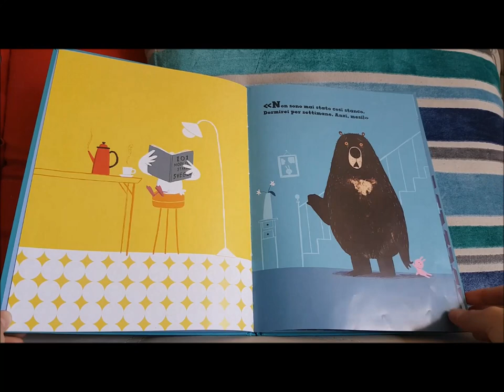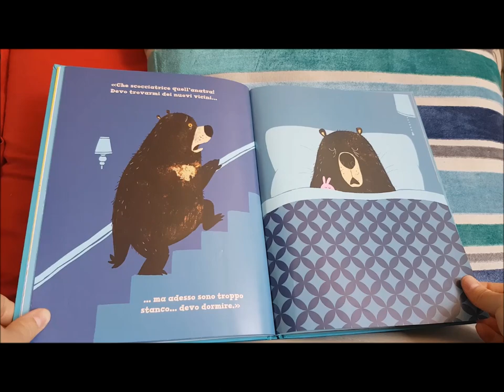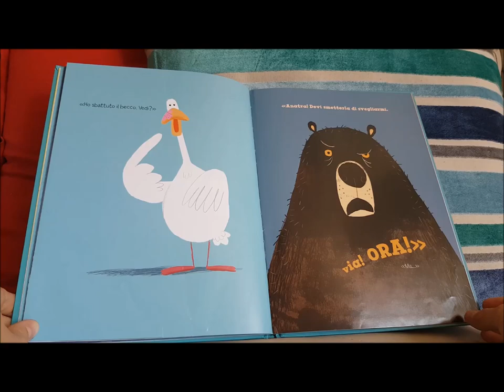Buonanotte! - John, Davies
Orso ha tanto tanto sonno ma la sua vicina anatra non è mai stata così sveglia...